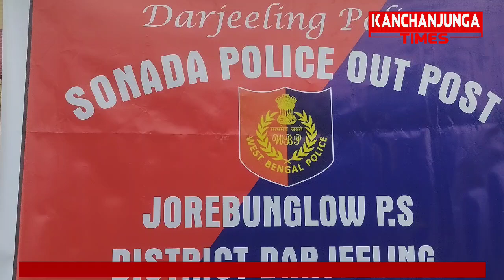सोनादामा भईरहेको भेटरेन फुटबल टुर्नामेन्टको खेलमा सिटोङ भेटरन बिजय